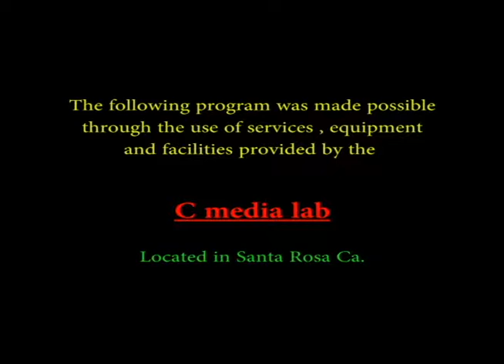The Bobby Young Project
Bobby plays with his son live at the AFC
(2014 "A.I.M" event) Santa Rosa CA
Created by Zacc and Jess (special thanks to Alex Shappiro)